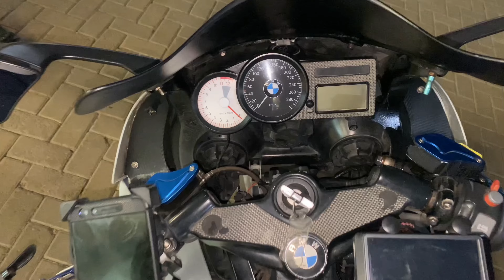BMW K1200s 2013 Edition Test Drive and Walk-around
BMW K1200s 2013 edition is a true beast of motorcycles and we got a chance to bring it closer to you with a little test drive and walk-around.
This was one of the random videos we shot at a Car wash station in Maasai Lodge in Kenya and since the bike has a good reputation and looks I could not resist asking the owner for a shot.

🎬SUGGESTED VIDEOS
Don't forget to watch 📽 My other videos. Please check them out :